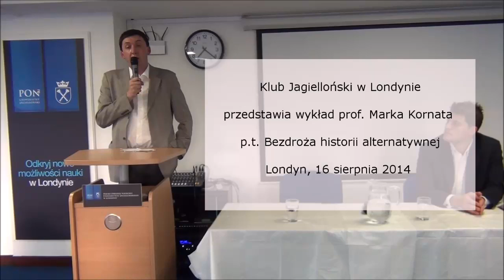2014.08.16 Bezdroża historii alternatywnej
"Bezdroża historii alternatywnej", wykład profesora Marka Kornata.